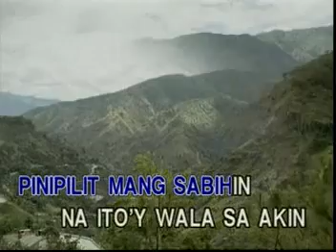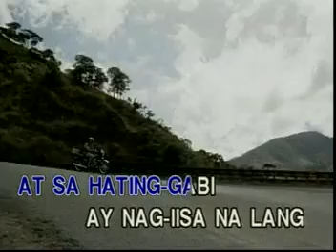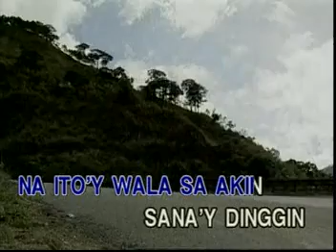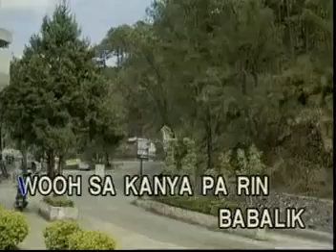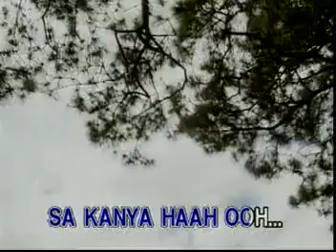AVSEQ02. Sa Kanya - Ogie Alcasid [Able Music] | BKKMHSFM